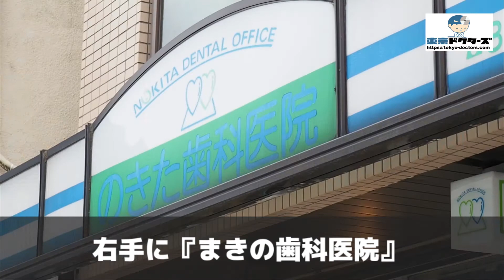世田谷まきの歯科の徒歩ルート（世田谷駅・歯医者）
◎CLINIC DATA
■医院名：世田谷まきの歯科（世田谷区・世田谷駅)
■科目：●歯科 ●小児歯科 ●訪問歯科診療
■所在地：世田谷区世田谷3-1-25

■情報提供：東京ドクターズ（東京の病院お医者さん口コミ情報サイト）